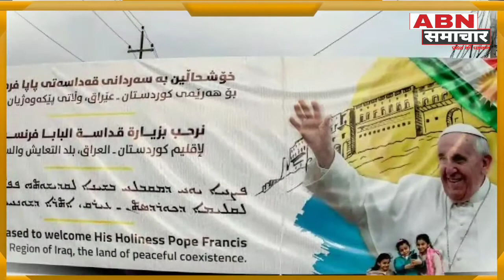जानिए दुनिया हिला देने वाले दो बड़े धर्म गुरुओं की मुलाकात के मायने